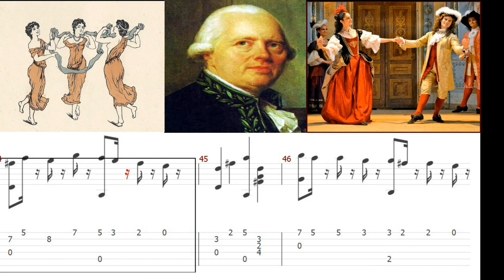For easy guitar. F. J. Gossec - Gavotte (+Tabs)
François-Joseph Gossec (1734 – 1829) -  Gavotte. Midi sound. Arr.V.Labinnag.